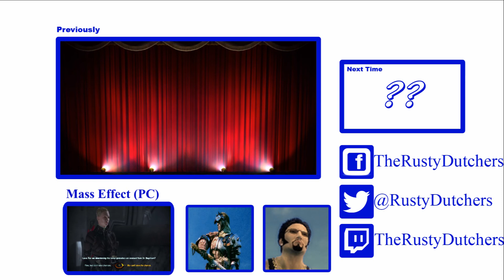Puppeteer, Act 3, Curtain 2 (PS3 Co-op)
After  being trapped on the Jolly Lambham, obtain the pirate's power, and joining forces with captain gaff, Kutaro nearly cornered pig and sheep. The epic chase continues as Kutaro dives to the bottom of the sea.